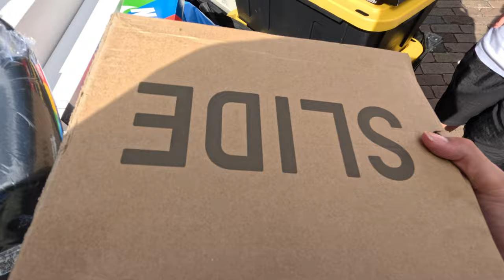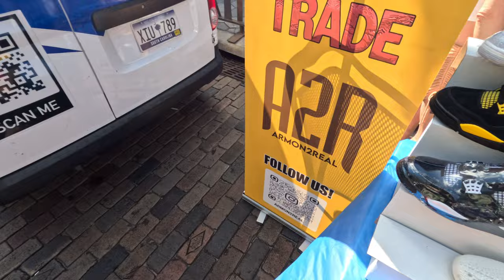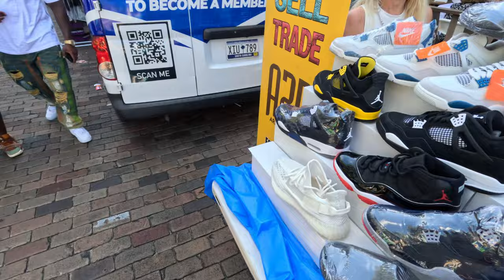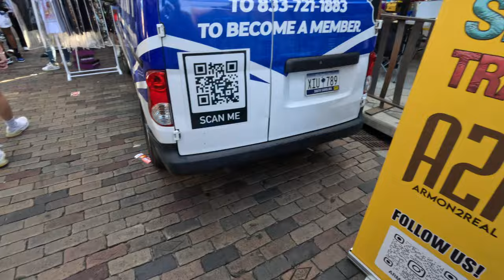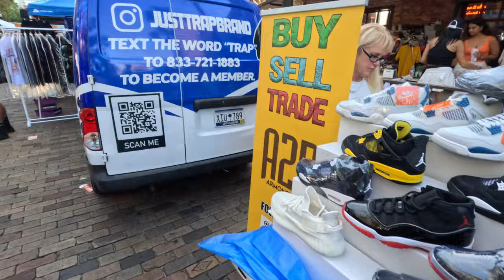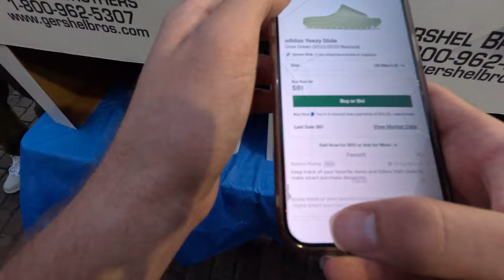My 2nd Outdoor Sneaker Event! *FL Edition🌴*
YO today I pulled up to an outdoor sneaker event,Enjoy!